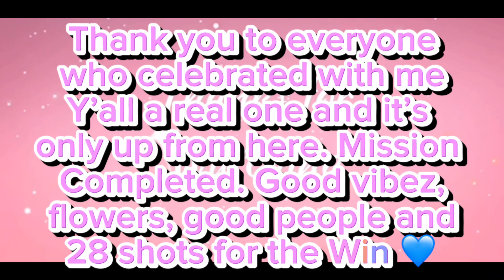Birthday Vlog Edition: Wig instal, fast cars, jewelry, and Shot o Clock 💕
FAQ

28 🎉 🎉🎉

Where do you order hair from?
Blossombeautyu.com or Amazon

iPhone 13 Pro Max / Amazon pink camera

Social life 💙💛💙